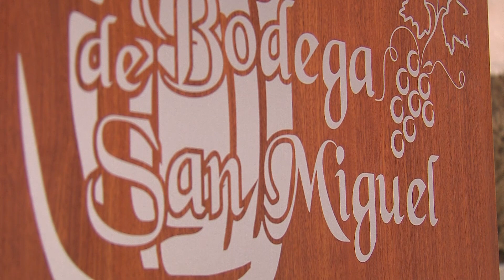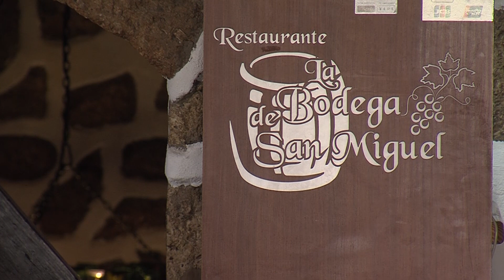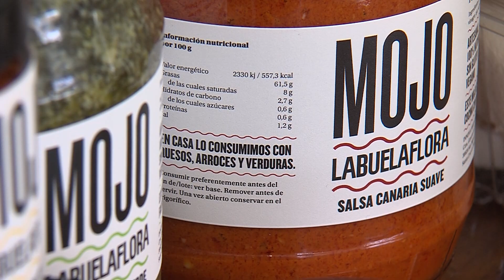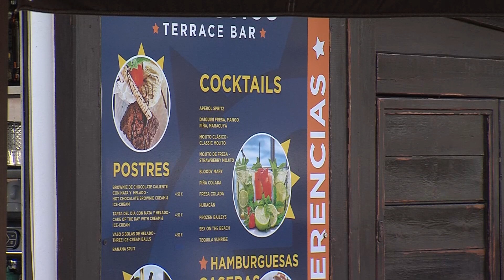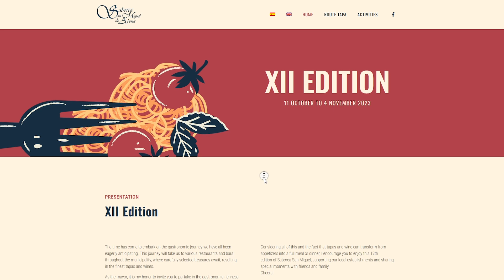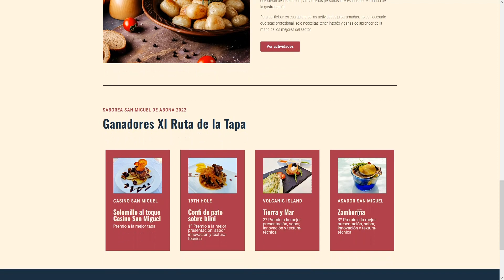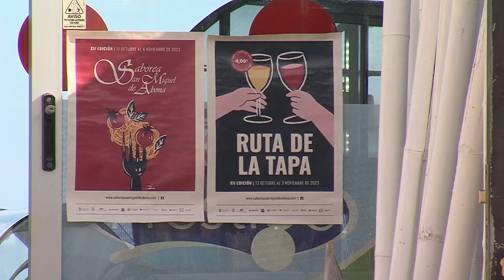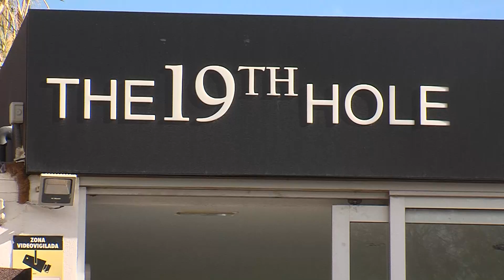Saborea San Miguel de Abona 2023 | Mírame TV Canarias